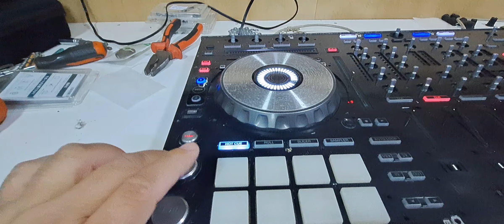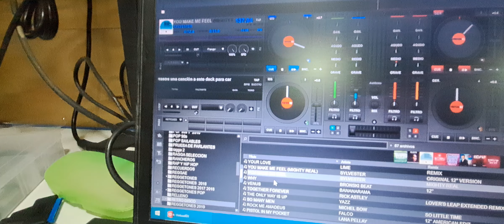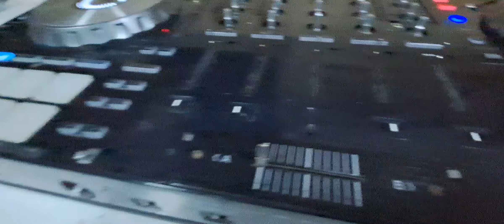mantension de sx2 que llego lleno de tierra y was raras